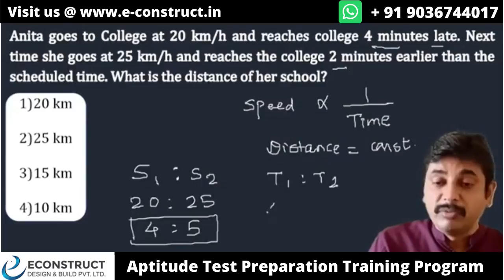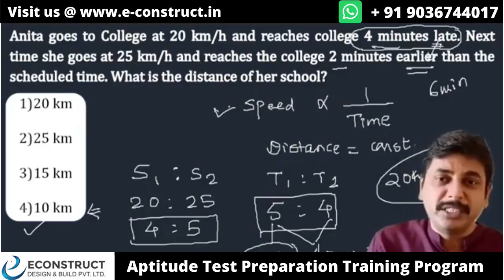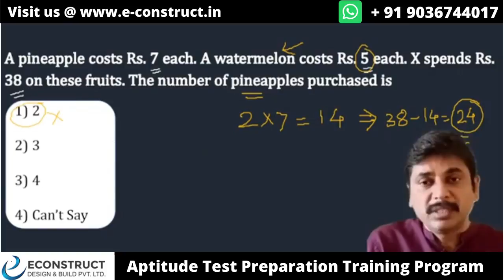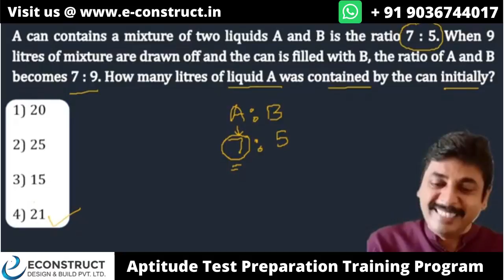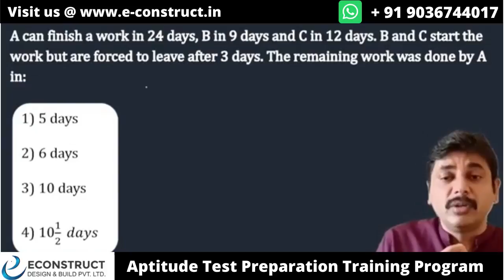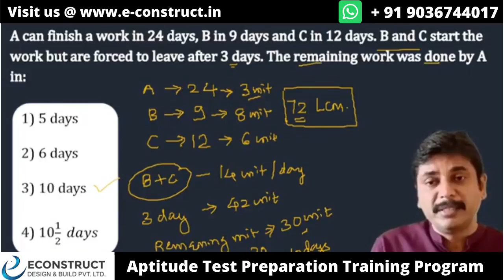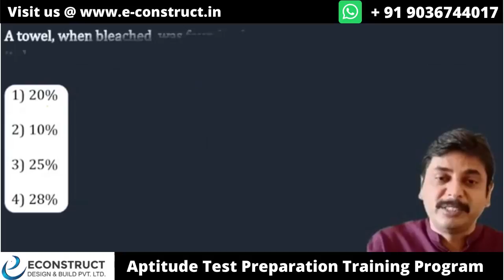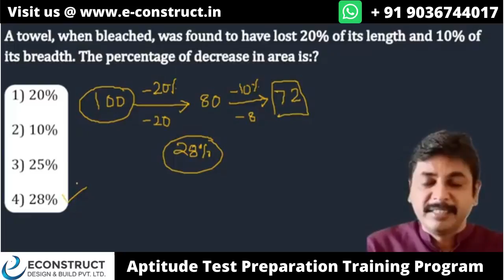How to crack the Aptitude Test Round in any Interview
Econstruct has launched a full-fledged training program for students to help them crack the first round of Information.

Aptitude Test is taken by many MNC companies as a first round of the selection process.

It is not enough to prepare for Technical Round and HR Round alone.

Job seekers must prepare themselves under the guidance of the experts to crack the Aptitude Test as well.

Hence, Econstruct has launched Aptitude Test Series which is like a crash course under the Industry expert.

BATCH STARTS: 27th November 2021, 6 pm onwards
Mode of learning: Online

Ping us on WhatsApp + 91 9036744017 for admissions.